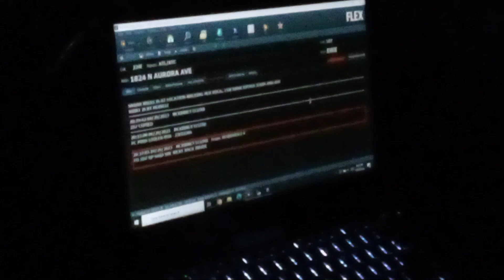Investigating a possible traffic violation, parked illegally